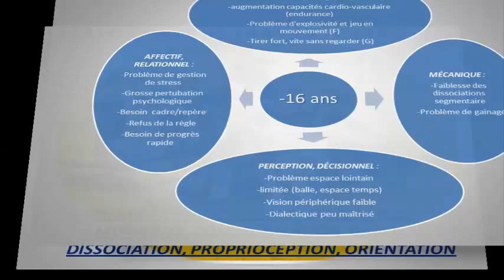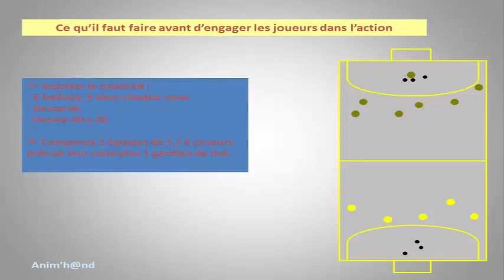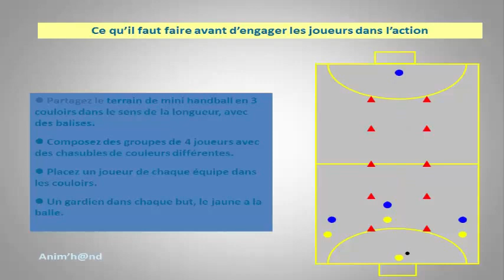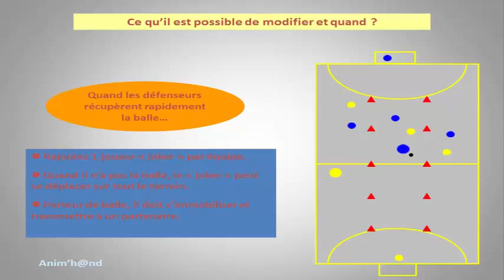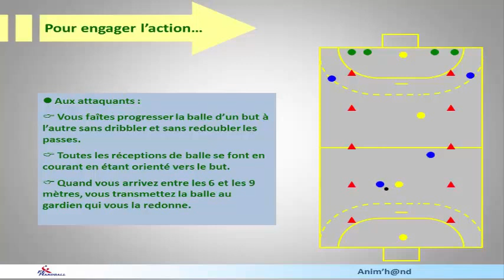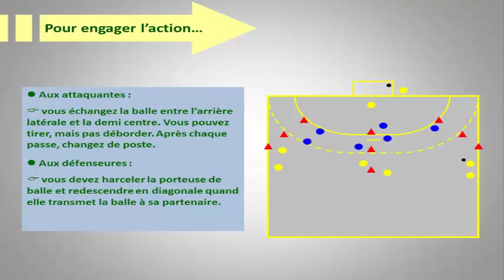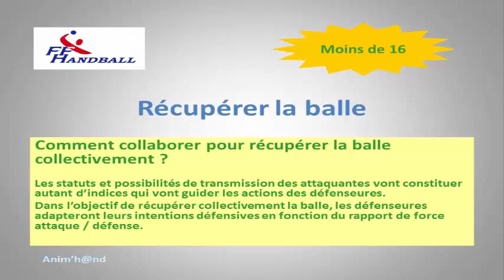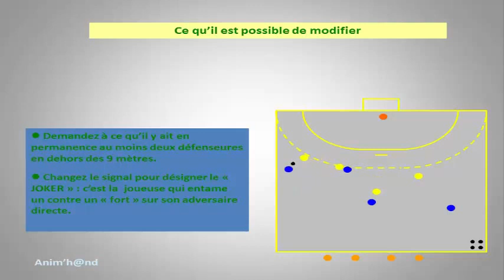La formation de la jeune joueuse des - 12 ans a -17 ans | handball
entrainement handball pour toutes les categories
Balonmano - Håndbold - Kézilabda - Handbolti - Pакомет - Piłka ręczna - лопта - Handball - Handbolti - Handbol - Handebol

Handball, Handebol, Balonmano, Håndbold, Kézilabda, Handbolti, Pакомет, "Piłka ręczna", лопта - Handbolti - Handbol - Handebol